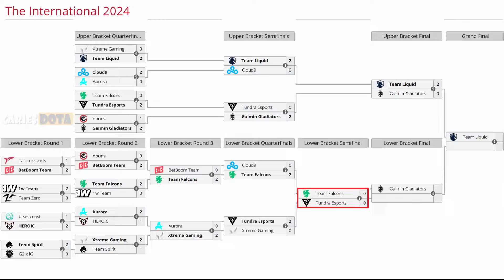FALCONS VS TUNDRA BO3[GAME 1]ELIMINACION- TOPSON, PURE VS ATF, SKITER-THE INTERNATIONAL 13-DOTA- ESB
TORNEO THE INTERNATIONAL 13

🚨 [TEAM FALCONS]
✅ Dragon Knight - Skiter
✅ Monkey King - Malr1ne
✅ Underlord - ATF
✅ Hoodwink - Cr1t
✅ Bristleback - Sneyking

🚨 [TUNDRA]
☑️ Lone Druid - Pure
☑️ Viper
☑️ Mars - Ramzes666
☑️ Snapfire - Saksa
☑️ Enchantress - Whitemon

TIME LAPSE
00:00 TABLA
00:02 PRESENT. EQUIPOS
00:30 FASE PICK
00:44 GAME